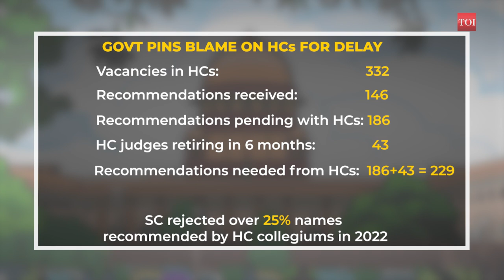The collegium system debate: Is a Judiciary vs Centre faceoff impossible to avoid?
The law minister has more than once pointed out the shortcomings of the collegium system. More recently, the Vice President has said that by quashing the National Judicial Appointments Commission Act, it disregarded the mandate of the people. The Vice President first made the remarks on December second while delivering the 8th Dr LM Singhvi Memorial Lecture in presence of CJI Chandrachud and several senior judges.
On the one hand, the Supreme Court has expressed unhappiness over the delay in appointment of judges, even after the names are reiterated by the SC collegium. The government, on the other hand, seems unhappy as the collegium has in many cases reiterated the names despite the govt sharing concerns.